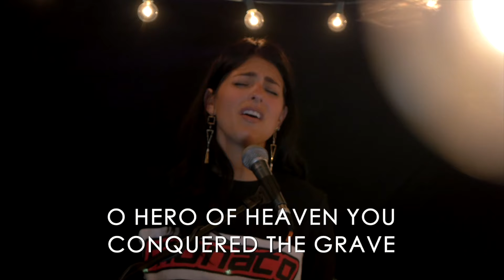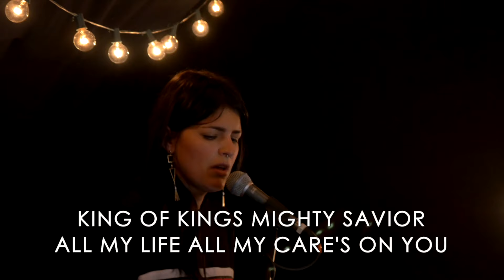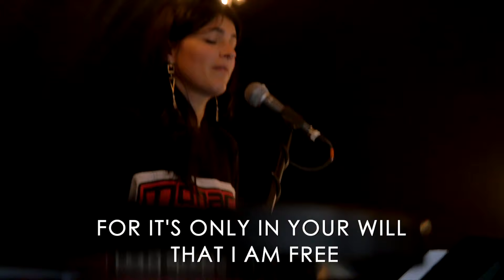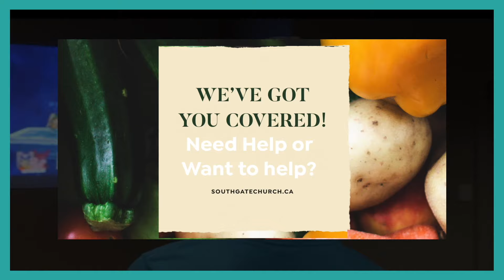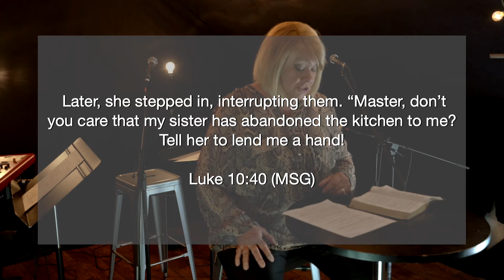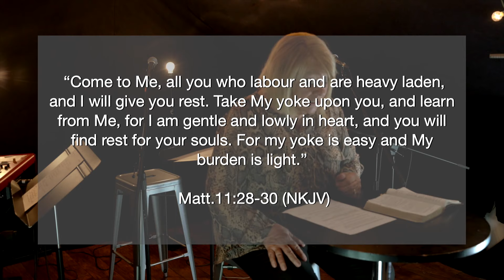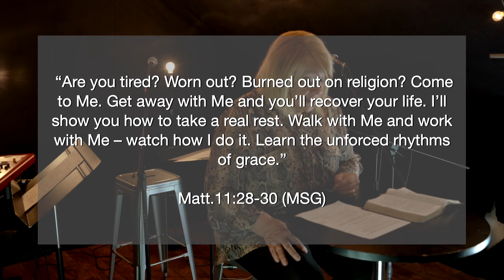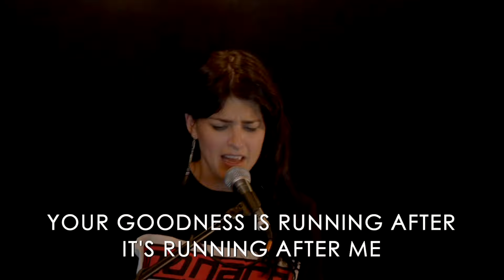ONLINE SERVICE || Sunday, April 26th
Thanks for joining our online service today!

Worship List:
3:46 - Great Things
9:12 - I Will Look Up
18:15 - Jesus All For Jesus
1:02:25 - Goodness of God

We will be posting everyday to keep you fuelled up and also updated.

Have a great day, SEE YOU online!